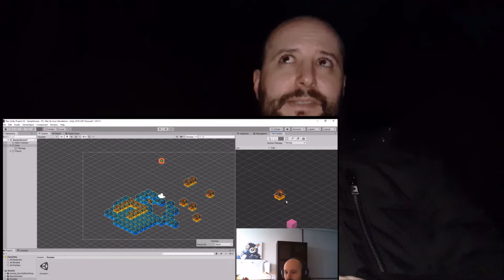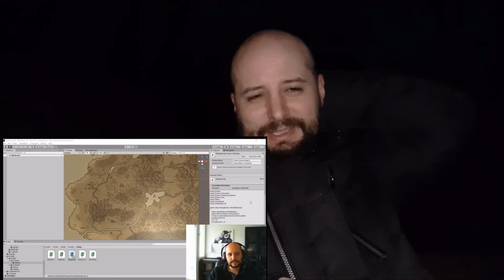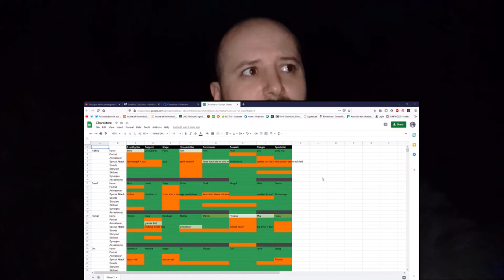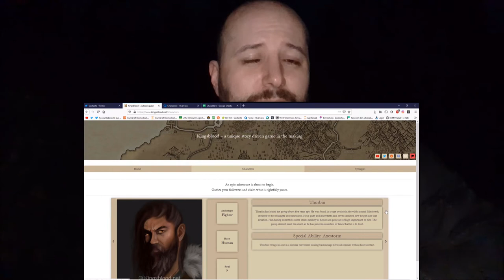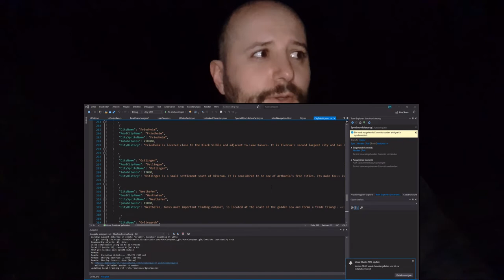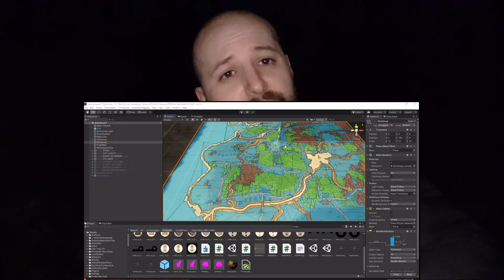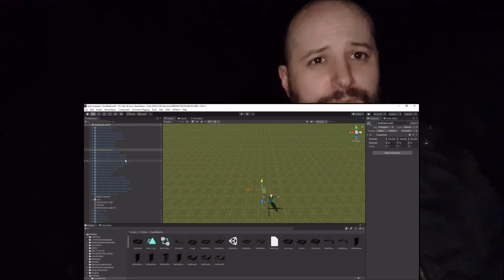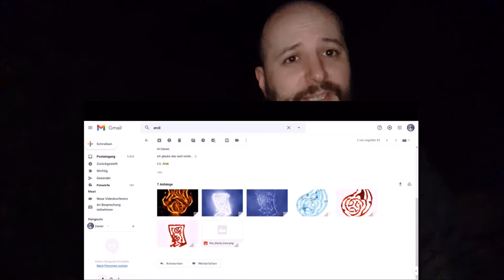A lookback to the year 2020 - Tactical Indie RPG kingsblood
Within this Vlog i try to comprehensivly summarize what we accomplished in our first year of game development and what we plan for the future.